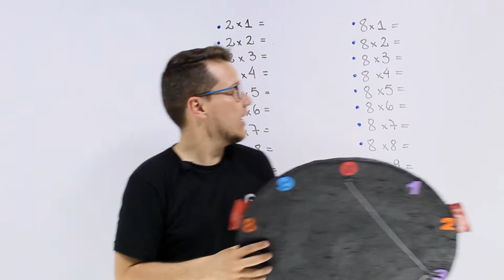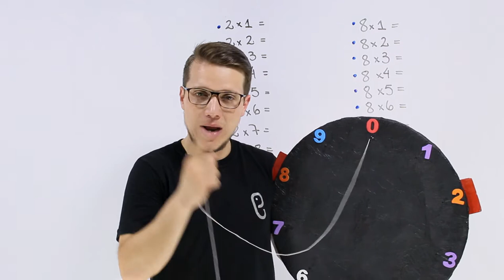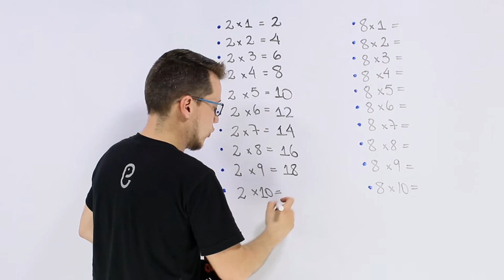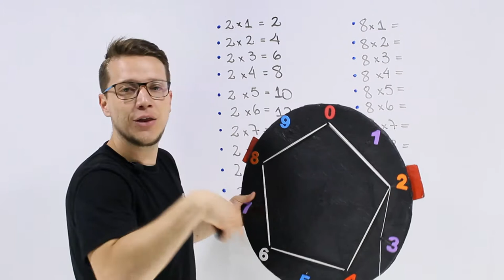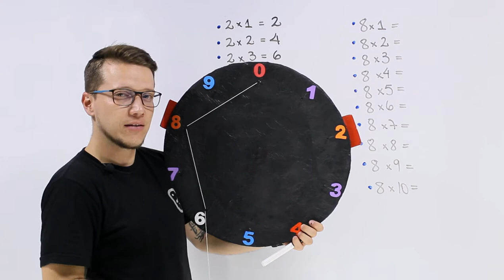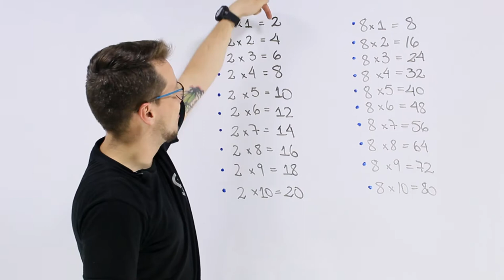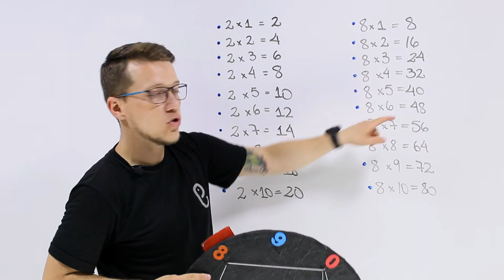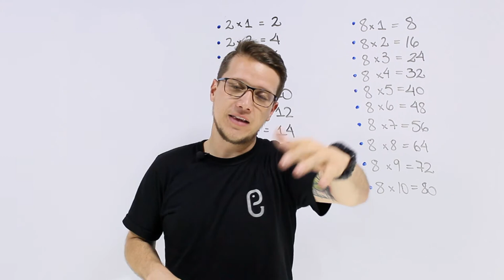TABLAS DE MULTIPLICAR 💥 2 y 8 💥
Ejercicios de todos los temas en: epsilonakdemy.com